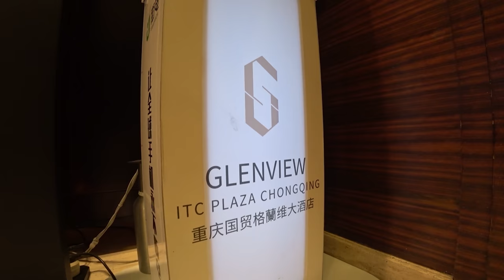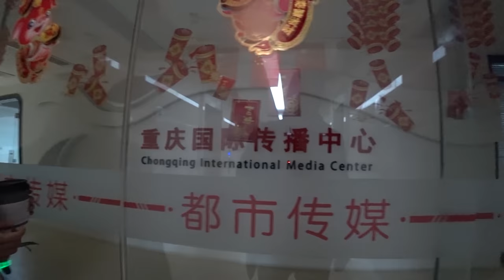INSIDE China's Media : Chongqing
Chongqing China:
Let's look inside China's Media. Is it closed as everyone in the west says? We will find out in this video.I release these videos to give everyone a break from the news
***Filmed prior to world disturbance. People always tell me they know China. Well guess what, THIS IS CHINA***